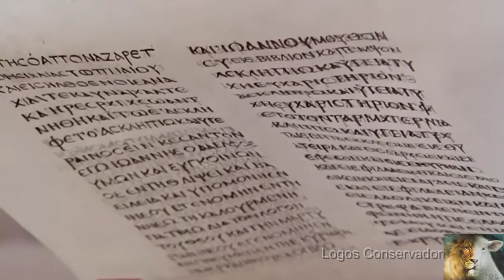O Chamado do Profeta Ezequiel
Antigo Testamento, Bíblia narrada, livro do profeta Ezequiel, capítulos 2, 3 e 4 - O chamado de Ezequiel; A visão do rolo do livro escrito por dentro e por fora; O atalaia de Israel; Sinais do juízo vindouro de Jerusalém: o desenho no tijolo e a comida imunda.

Seja dizimista ou doe uma oferta de amor, ajude na evangelização. . Parte do que for arrecadado será repassado aos:
- Missionários.🌵
- Compra de cestas básicas.🌵
↘️ Seja Dizimista
↘️ Seja ofertante

Banco Santander
Agência: 3288
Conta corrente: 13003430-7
Nome: Logos Conservador LTDA
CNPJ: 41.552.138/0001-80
ou